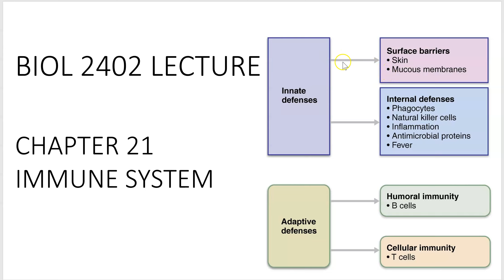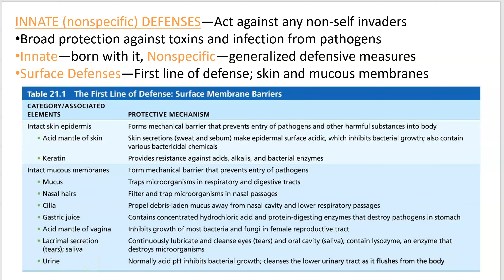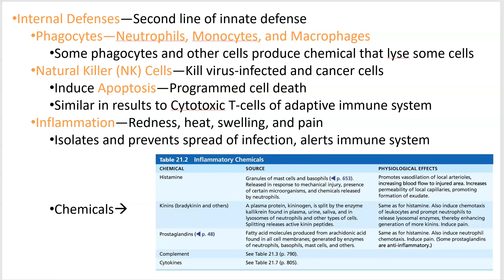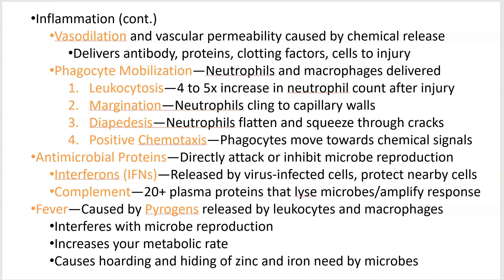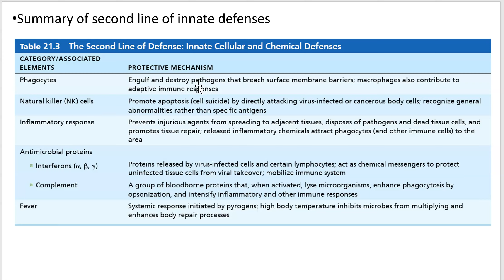2402 Lecture Chapter 21 Immune 1 PowerPoint Screencast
Innate Immune System